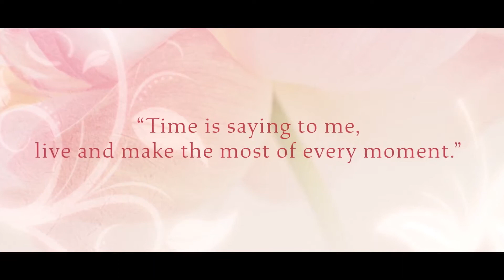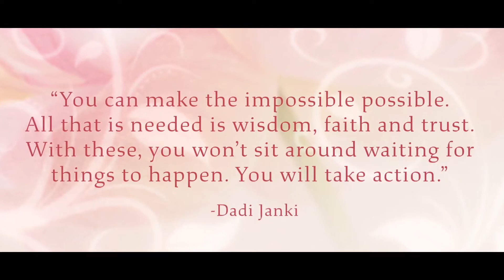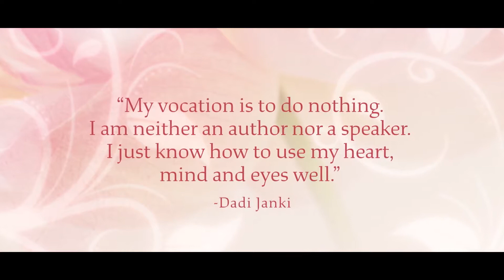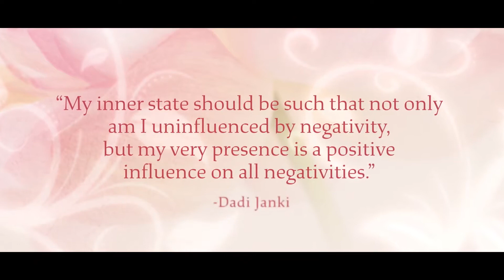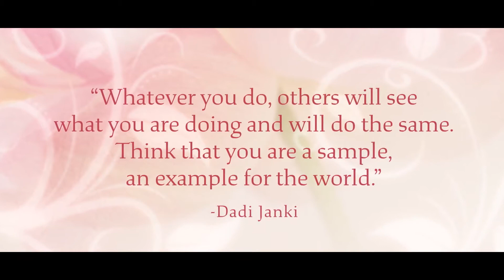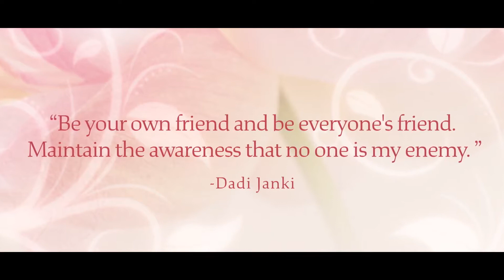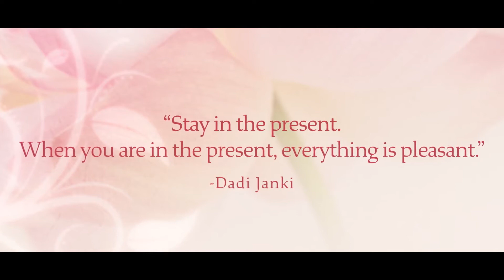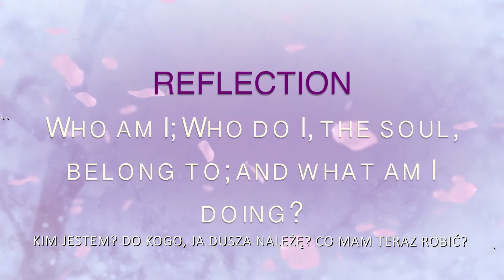W obecności Dadi Janki. Wspomnienia i błogosławieństwa.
W obecności Dadi Janki.

Dwa lata temu ta niezwykła dusza weszła w następny etap swojej wiecznej, duchowej podróży. Jej silne połączenie z Bogiem sprawiało, że każdy czuł się kochany, doceniony i umocniony.

Przez 104 lata Dadi była towarzyszem Boga, bardzo kochała każdego w ludzkiej rodzinie, była niestrudzonym sługą i najlepszym przyjacielem każdego. Jej obecność czystej miłości i wewnętrznej siły wciąż jest tak mocno odczuwalna...

W drugą rocznicę jej odejścia zapraszamy na spotkanie z Dadi Janki. Posłuchamy, jak wspominają ją inni, jak ona sama mówi o Bogu, jak patrzy, w Jego pamiętaniu na nas i obdarza nas błogosławieństwami.

Zapraszamy do doświadczenia bycia w obecności Dadi Janki.